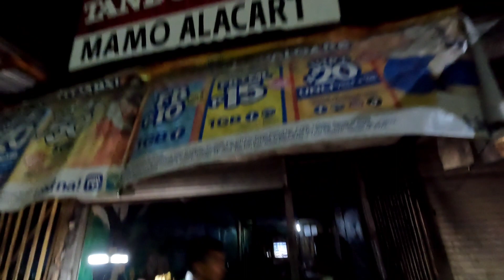Walking Tour - Agora Night Cafe, Cagayan de Oro City, Philippines - April 25, 2023 - 6:45p.m.